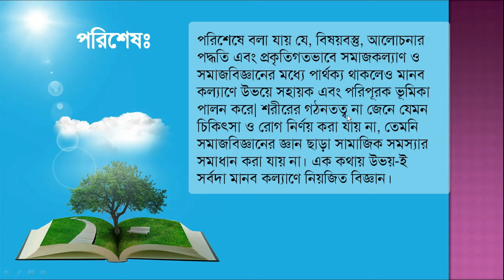সমাজবিজ্ঞানের সাথে সমাজকল্যাণের সম্পর্ক/সাদৃশ্য ও বৈসাদৃশ্য আলোচনা কর। Sociology and Social Welfare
সমাজ সম্পর্কিত বিজ্ঞানই হলো সমাজবিজ্ঞান। সমাজবিজ্ঞানী ম্যাকাইভারের মতে, "সমাজবিজ্ঞান সমাজ এবং সামাজিক সম্পর্কের বিষয় অধ্যয়ন করে।” সুতরাং দেখা যায় যে, সমাজবিজ্ঞান প্রথা ও প্রতিষ্ঠান এবং এদের পেছনে যেসকল ধারণা কাজ করছে সে সম্পর্কে আলোচনা করে। অর্থাৎ সমাজ সম্পর্কে পূর্ণাঙ্গ জ্ঞান দান করে। অপরপক্ষে সমাজকল্যাণ এমন একটি সামাজিক বিজ্ঞান ও পেশা যা সামাজিক সমস্যা সমাধান করে সমাজের সর্বাঙ্গিন কল্যাণসাধনে সহায়তা করে।
সমাজকল্যাণের লক্ষ্য অর্জনের জন্য একজন কর্মীকে সামাজিক সমস্যা, সামাজিক কাঠামো, সামাজিক সম্পর্ক, সামাজিক প্রথা ইত্যাদি সম্পর্কে বিস্তারিত জানতে হয়। অতএব বলা যায়, উভয়ের আলোচ্য বিষয় এক ও অভিন্ন।